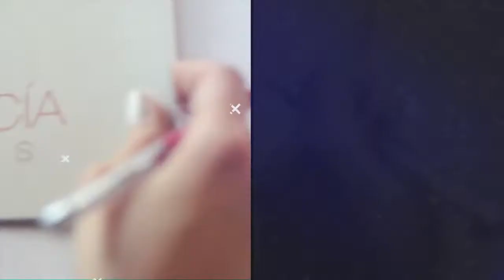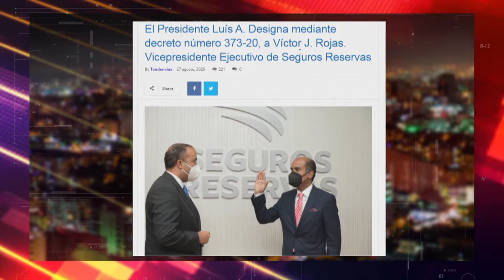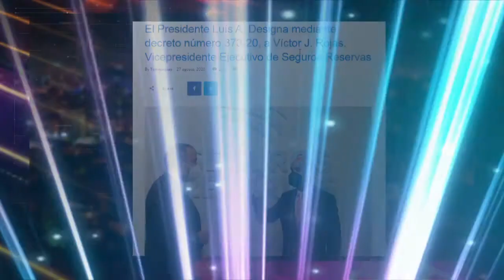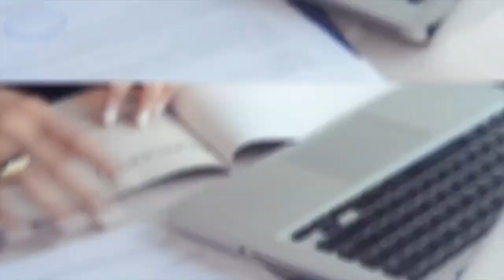VICTOR ROJAS NOS CUENTA TODAS LAS NOVEDADES DE SEGUROS BANRESERVAS (LENIS OPINIONES)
Conversamos con Víctor Rojas Vicepresidente ejecutivo de Seguros Reservas, una emotiva e interesante entrevista 100% recomendada.